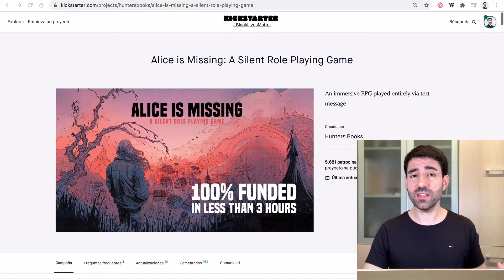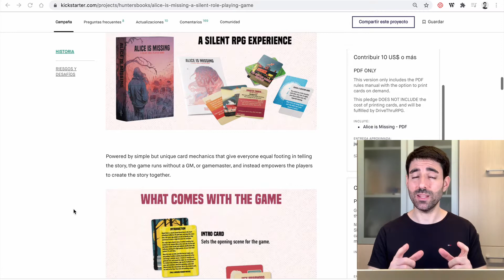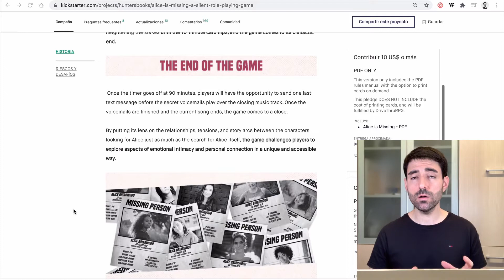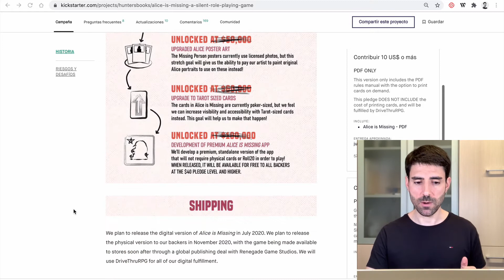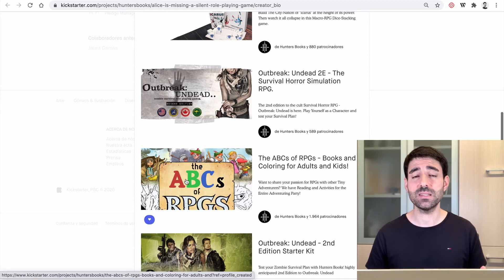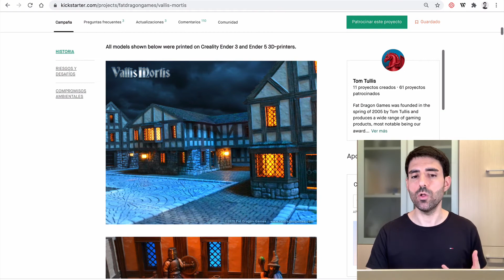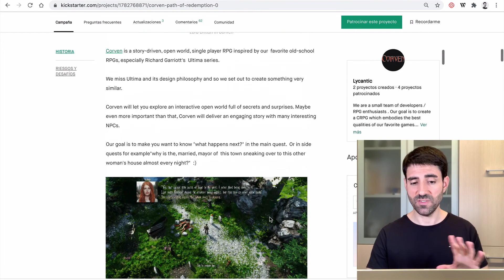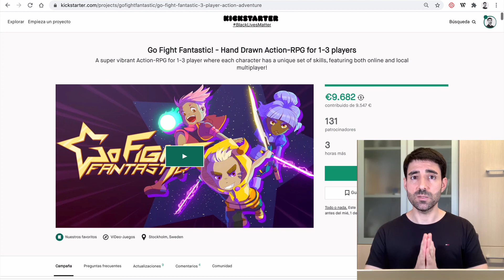¡ESPECIAL proyectos de RPG por CROWDFUNDING!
¿Cómo lanzar proyectos de RPG? ¡Lo veremos! Hoy analizamos proyectos y vemos claves de lanzamiento. Para que las apliquéis a vuestros propios proyectos.